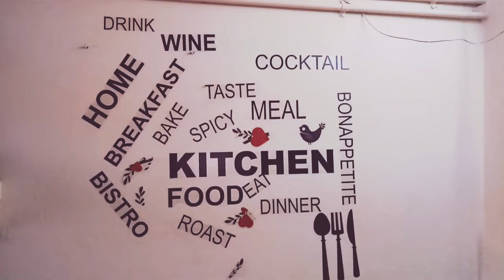Sunday special Tawa chicken! 😋😋😋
Tried something different from routine
Hope you would like this.